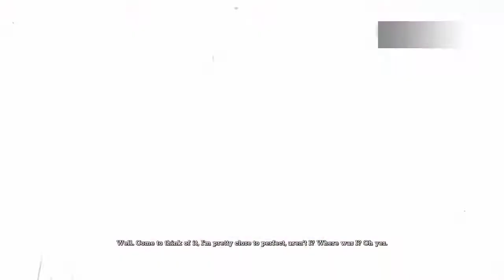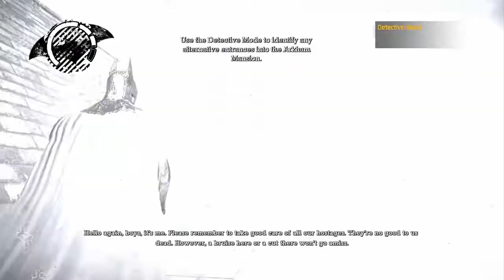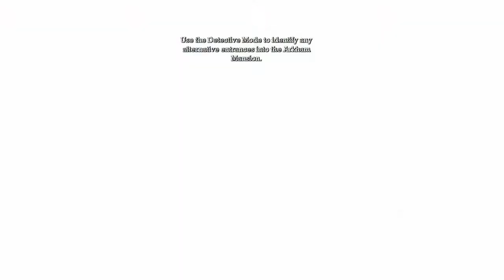BATMAN™: ARKHAM ASYLUM part 5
We continue our return to Arkham asylum